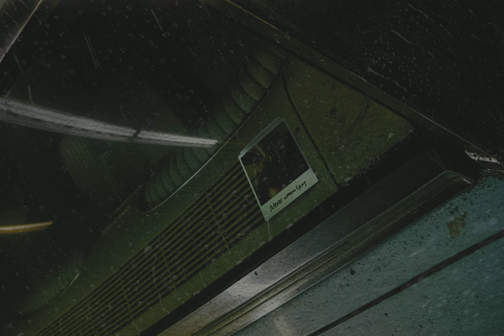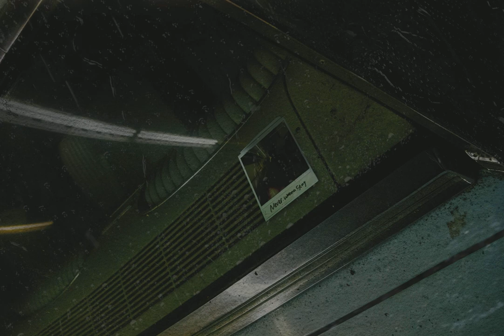Old Polaroid - Never Wanna Stay (Visualizer)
Old Polaroid's visualizer video for their new single 'Never Wanna Stay'.

Lyrics:
Missing you is the hardest thing i have ever known
But its heavier when you said i'll go away
I see you really love him
And maybe this is my way
To missing you, but you never wanna stay
Never wanna stay

I could'nt sleep for a long time
You'll already still in my mind
That stranger just got to know you
How can you forget me
He doesn't know how to love you
You should have to known you
Honestly are you still love me
Without You, i feel empty

Your voice sounds in my ears
But i can't see You talking
Your touch felt in my hand
But i can't see you holding
Do you think of me
I'm here still waiting
You said you would stay forever
But i couldn't see anything

Many voices in my head
Are you dancing on my death
Over and over again get worried sick
Like every second, hours, and every week

Every circle what you get
I think their never really care
Come when you lost my heart shaped box
And cheers you up as like as a fox

Never wanna stay